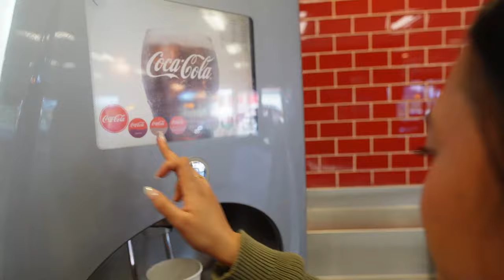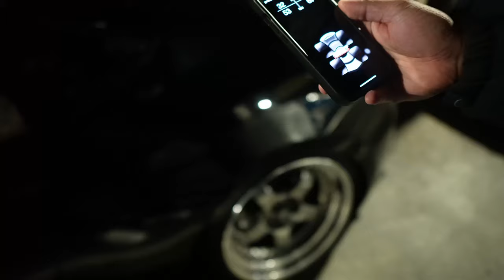Car culture is changing for the WORSE.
Car meets/shows are not the same anymore. Things are just getting too crazy now. Do you agree?